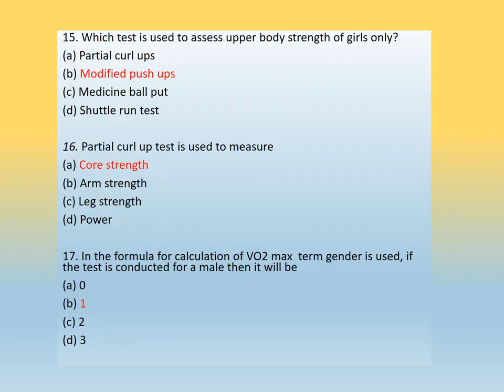CLASS -12, Day -63, PHYSICAL EDUCATION ,SOLUTION OF CHAPTER -6 ASSIGNMENT